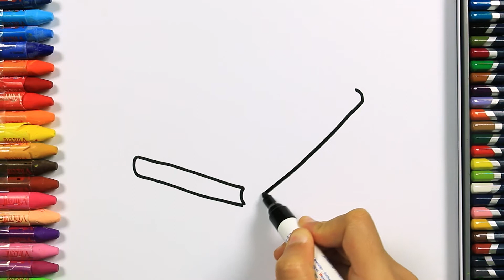Come disegnare e colorare Cellulare | Colori | Come colorare per bambini | Disegno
Come disegnare e colorare per i bambini è il canale per imparare a disegnare con video educativi.